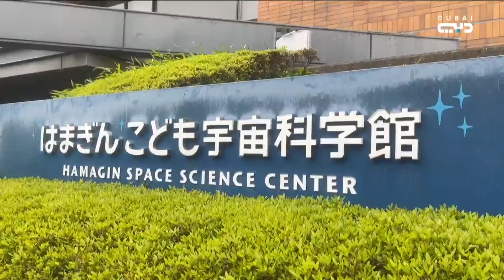أخبار الإمارات | ثمانية مراحل من المناورات مرت بها رحلة راشد إلى القمر